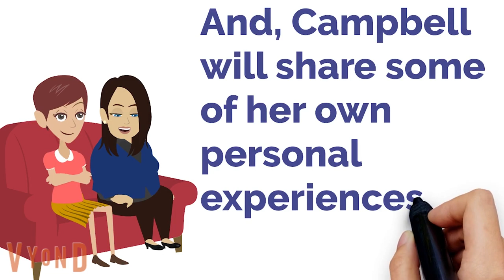Important Advice For Parents of Addicts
Family recovery resources experts Campbell Manning and Amber Hollingsworth give important advice for parents of addicts. Having a child struggling with addiction is a scary journey, and unfortunately, there's limited support and resources for parents of addicts.  Campbell and Amber also suggest some alternative recovery resources in addition to explaining who and how much to tell.

Parents of addicts need support, but often don't find it in their friends.  It's such an uncomfortable topic on every side and often leads to parents feeling very judged and isolated.  In this video
 Addiction specialist Amber Hollingsworth and Campbell Manning discuss who to talk with about your kid's Substance Use Disorder, when to say something, and what to tell.

📗Download Amber's Handbook For Parents:  HOW TO GET YOUR KID OFF DRUGS AND BACK ON TRACK:

❤️️📣Learn the step by step process for getting Addicted Loved One FROM DENIAL INTO RECOVERY, using our INVISIBLE INTERVENTION method:

☎️If you'd like to schedule PHONE CONSULTATION SESSION with one of our addiction specialist

📚Recommended Books List: